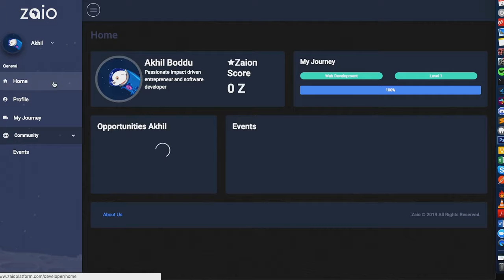making a difference 3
WE ENTERTAIN